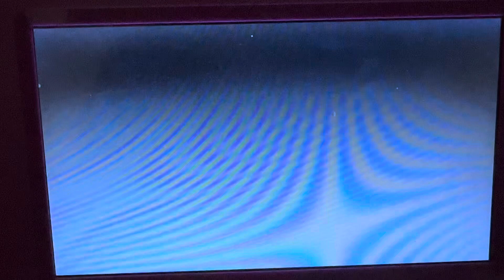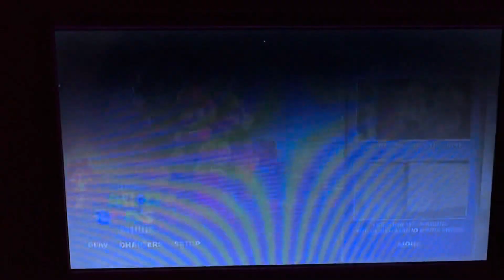The Super Mario Bros. Movie 2023 DVD Menu Walkthrough